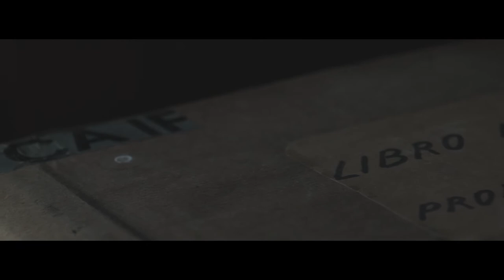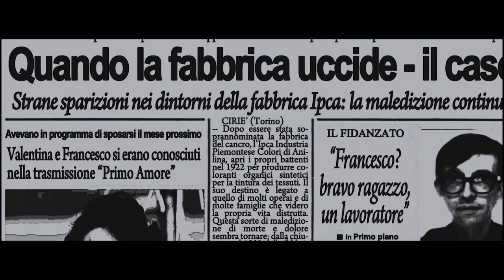La Fabbrica del Sogno Trailer Ita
Il Film ha vinto al Festival del Cinema Queens World Film Festival di New York il “FOUNDER’S CHOICE AWARD".
La Fabbrica del Sogno è il prodotto di un esperimento formativo sul linguaggio cinematografico rivolto alle classi 3°Cat e 4°Cat dell'Istituto Fermi Galilei di Ciriè (Torino) .
Il progetto, nato da un idea della Prof.ssa Tarisso e dal regista Max Chicco, prevede un percorso didattico-formativo seguito da un lungometraggio realizzato nell’ambito del Piano Nazionale “Cinema per la Scuola”. Gli studenti dell’Istituto, futuri geometri, incontreranno professionisti del cinema, ridando vita al vecchio stabilimento dell’Ipca, la fabbrica del Cancro, che attraverso gli occhi di tre ragazzi cercheranno di scoprirne i misteri. Tra finzione e realtà racconteranno le vicende di una fabbrica che produsse colori all’anilina, provocando anni dopo la morte di centinaia di operai.